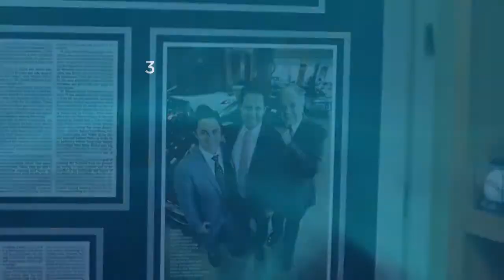Warren Henry Recruiting Video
Recruiting video for Warren Henry Auto Group.

Produced by dg communications.